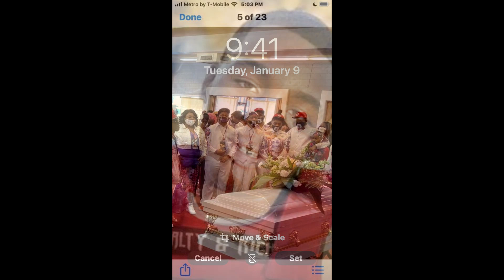Celebration of Life: RIP De'zay Richardson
Family & Friends of King Zayy celebrating His Life in North Sacramento.